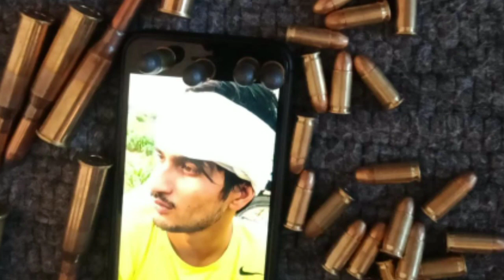पवन डोल छ ले कांधा पर हथियार सिंगर मनोज यादव pavn dol chh le kandha par hathiyar manoj yadav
singer manoj yadav

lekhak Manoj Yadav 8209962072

dop jairam

copirait RJ 32 म्यूजिक